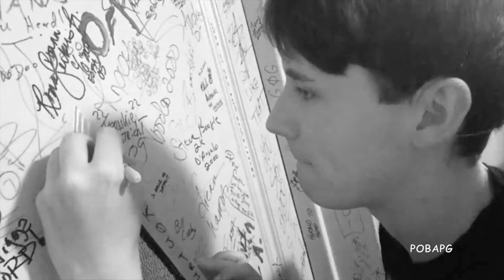powercouple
Without the internet, we never would have met

Go give her some love xx